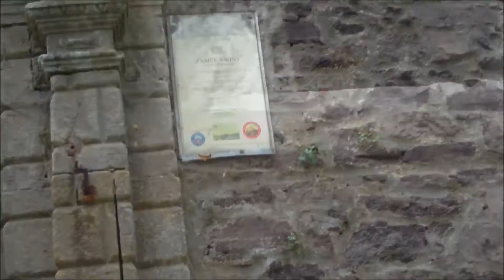Zamek Świny (Bolków).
3 film z wycieczki rodzinnej w okolice Bolkowa.